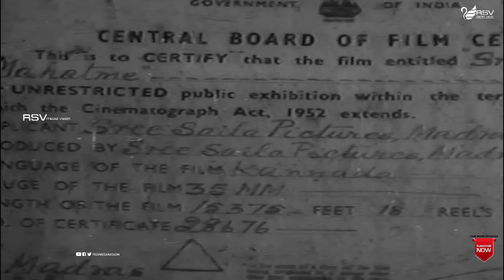Sri Shaila Mahathme | Full Movie | Dr Rajkumar | Krishnakumari | Devotional Movie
Watch Dr Rajkumar and  Krishnakumari playing lead role in the Movie Sri Shaila Mahathme  .
Film: Sri Shaila Mahathme
Starcast: Dr Rajkumar, Krishnakumari
Director: Aroor Pattabhi
Producer:  Neerlahalli Thalikerappa
Banner: Sri Shaila Pictures
Year: 2001
Commentry :
Sri Shaila Mahathme is a 1961 Indian Kannada-language film, directed by Aroor Pattabhi and produced by Neerlahalli Thalikerappa. The film stars Rajkumar, Dikki Madhavarao, Balakrishna and Hanumanthachar. The film has musical score by T. A. Kalyanam.[1][2] The movie was dubbed and released in Telugu as Srisaila Mahatyam. It marked Jayalalithaa's Indian film debut, having previously worked in an English film Epistle (1961). Her moonlight performance for one of the song sequence became a sensation of today's times. As it was Jayalalithaa's mother who accompanied the daughter for every rehearsal.[3] While Sarot Ashwath wrote the dialogues, T. N. Balakrishna was specially credited for comedy dialogues. Mahalinga Bhagavathar played a small role in the movie.
Songs :
1.Mallikaarjunanu Nelesiha
P B Srinivas Sorat Aswath
2.Kailasa Girivasa
Mangapathy M Narendra Babu
3.Paahi Mahesha
Bhagavathi Sorat Aswath
4.Maanikya Ketthida Thottilalli
Rukmani Rathnakar
5.Anupama Bhagyavide
C S Sarojini Vijayanarasimha
6.Hey Dayaghana Gathikaanena
C S Sarojini Rathnakar
7.Birugaali Beesidaga
P B Srinivas Vijayanarasimha
8.Maanava Bhogada Haadige
P B Srinivas
9.Shankara Dayasagara Shambho Shankara
10.Hettha Thandege Manthra Heli Kottava
Mangapathy
11.Malle Moggu Naaneri
Gajalakshmi, Rukmini Rathnakar
12.Pithanalivanendalali C S Sarojini
13.Shiva Shiva Ekintha
C S Sarojini
14Jagadeesha Sarvesha C S Sarojini Hunsur Krishnamurthy